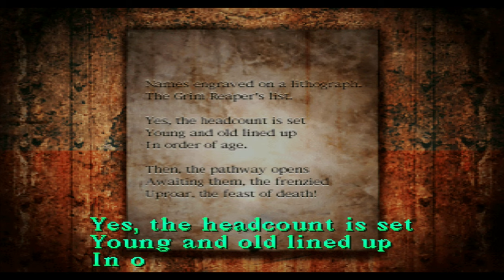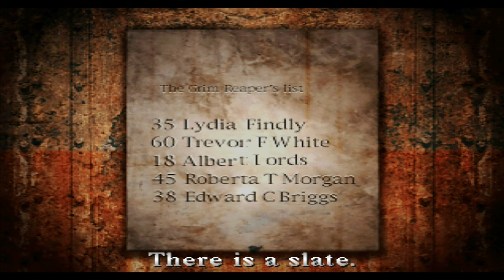Silent Hill Silent Gameplay No Commentary Part 12